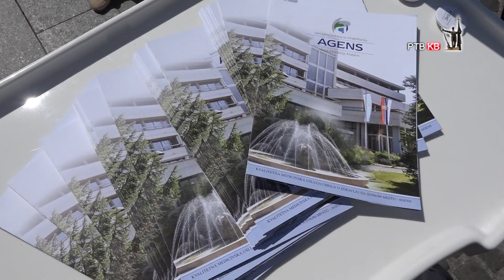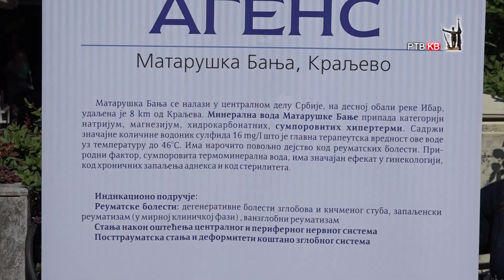Prilog RTVKV Fizioterapeuti iz Agensa obeležili svoj dan